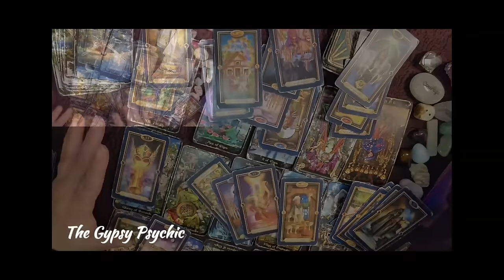PISCES - BRAND NEW LOVE! PROCEED CAREFULLY!